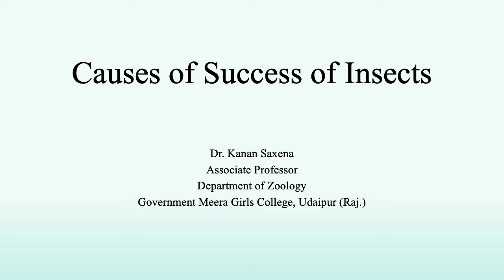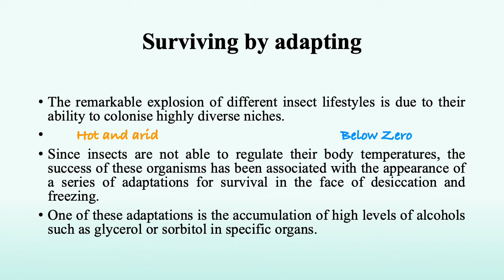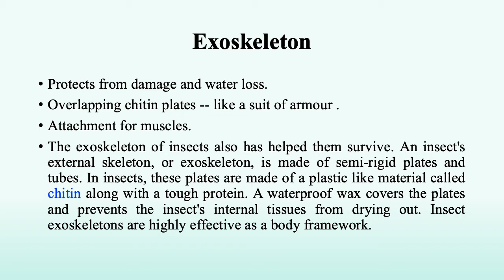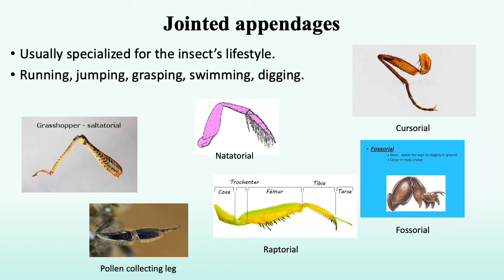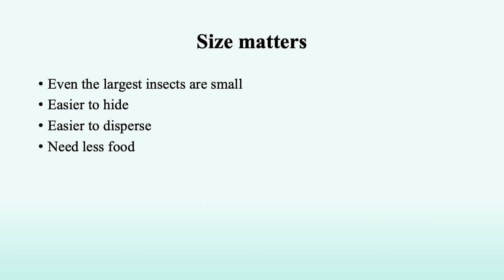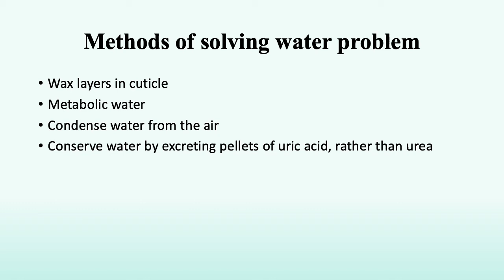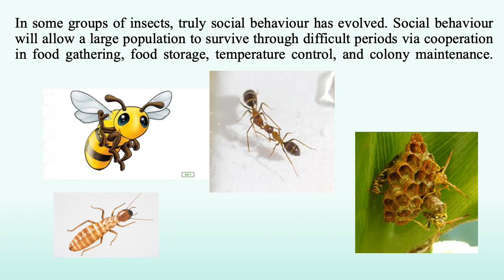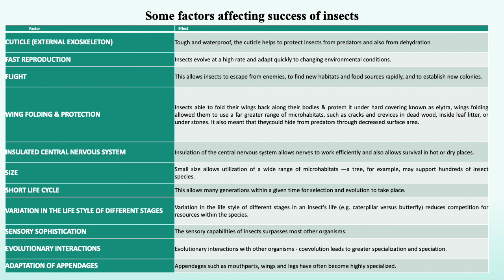Causes of Success of Insects